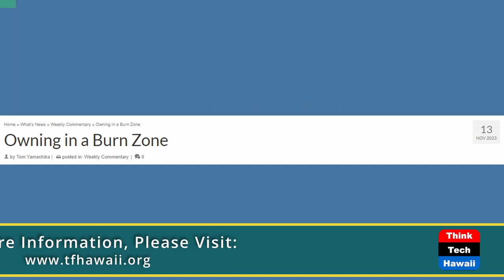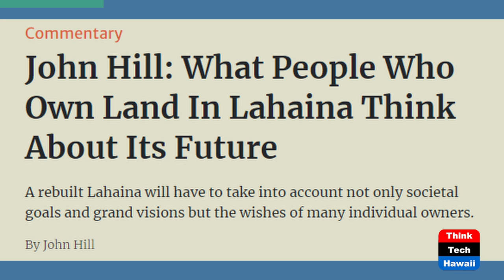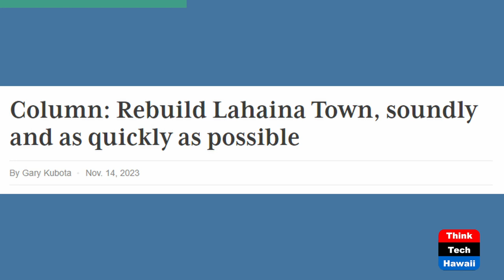Owning Property in a Burn Zone (Talking Tax)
Exploring Owner's Rights or Lack Thereof.  The hosts for this show are Mark Coleman and Tom Yamachika.  The guest is Jonathan Helton.

These days, there is much talk in the news about rebuilding the burn zone that was once Lahaina.  Can the former capital of the Kingdom of Hawai'i be restored to its former 1800’s glory?  Should it be keeping a character as a picturesque but sleepy little fishing town?  Obviously, government will have a large role to play in the rebuilding, but it must not forget that people already own parts of the place. Although some master planning and zoning will probably survive scrutiny, officials should not be going hog-wild with restrictions on new development or risk claims that private property has been taken.

One property owner, a longtime developer, after attending a community meeting about what is to happen in Lahaina, had some fundamental issues with the discussion.  'We’re listening to these people talk about all their plans for the property — not their property — all the rules they wanted,' he said. 'It’s absurd, the socialist mentality, they think they own the land.'

Underwriters:
Michael Sklarz
The Cooke Foundation
Hawaii Energy
Hawaii Energy Policy Forum
Hawaiian Electric
Galen Ho of Immersive Worlds
Kamehameha Schools